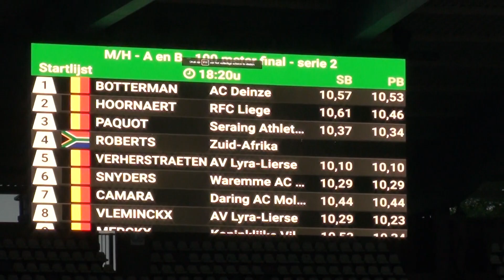BK AC 2024 100m reeks 2